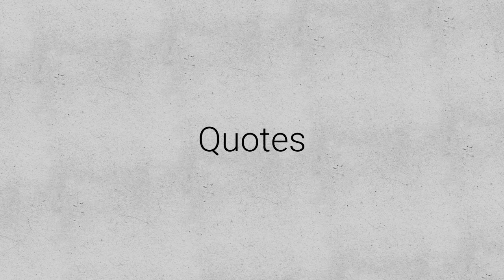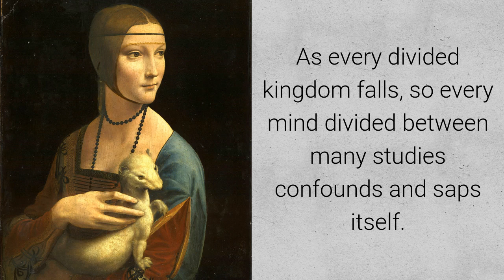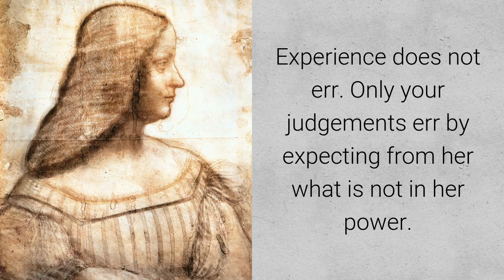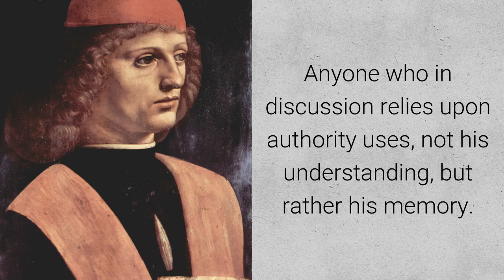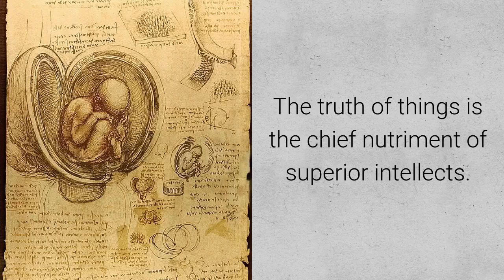Inspirational Life of Leonardo da Vinci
We have to learn about life from Leornado da Vinci.
i hope this video give inspiration for many people.